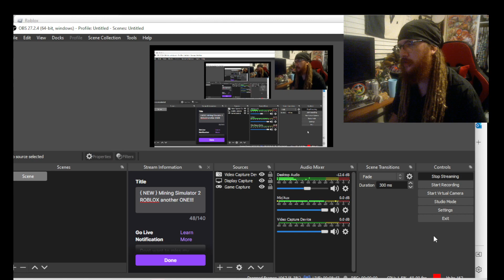{ NEW } Mining Simulator 2 ROBLOX another ONE!!!